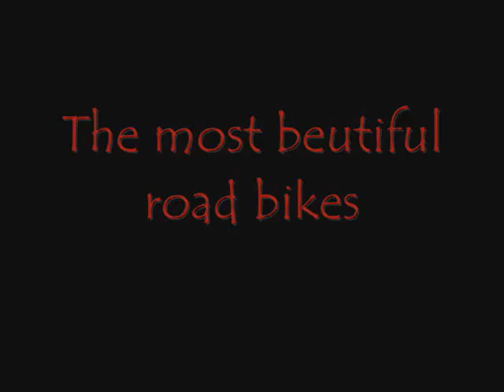Cycling - Top of the range equipement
all the best cycling equipement and bikes